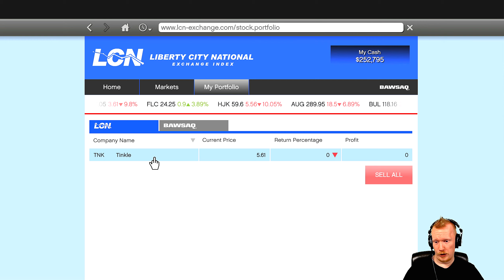Grand Theft Auto V - Osa 69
Pelataan GTA 5 - Suomi

Alusta - Microsoft Windows (PC)

Kehittäjä - Rockstar North

Julkaisija - Rockstar Games